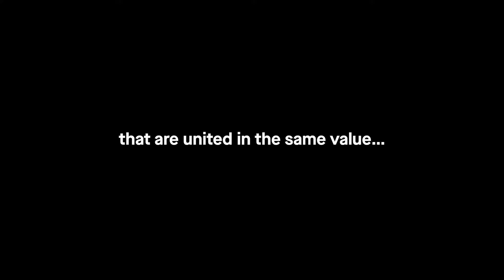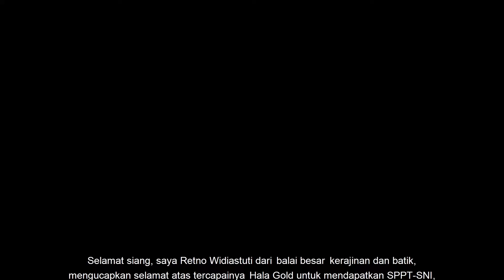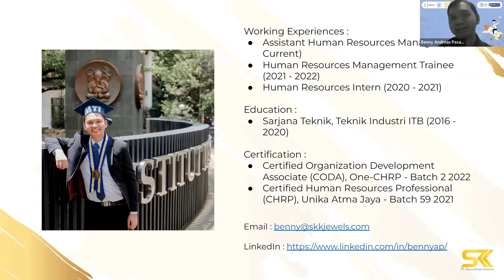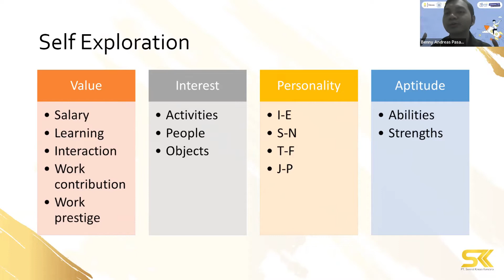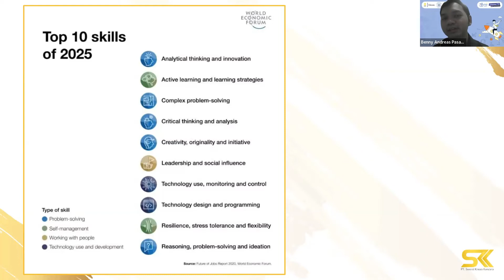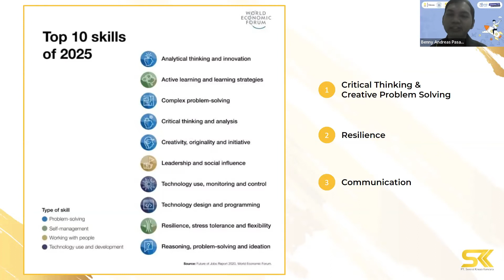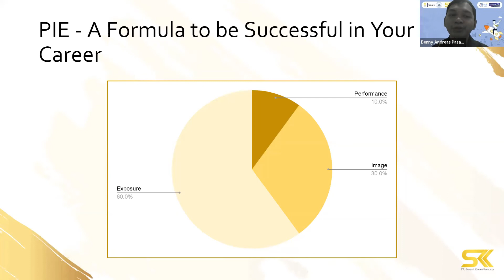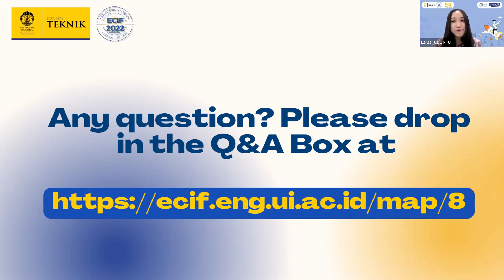ECIF 2022 - How to Prepare Yourself into A Professional Career World with PT Sentral Kreasi Kencana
Webinar ini merupakan bagian kegiatan Engineering Career and Internship Fair (ECIF) FTUI 2022. Kami membuka berbagai macam kesempatan karier dan webinar dari perusahaan mitra ECIF.

Selengkapnya di ecif.eng.ui.ac.id